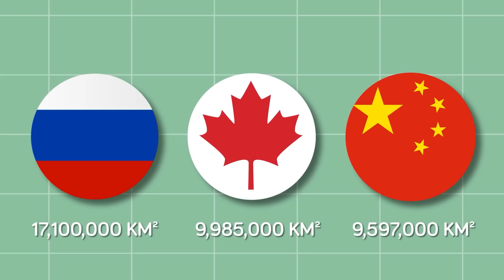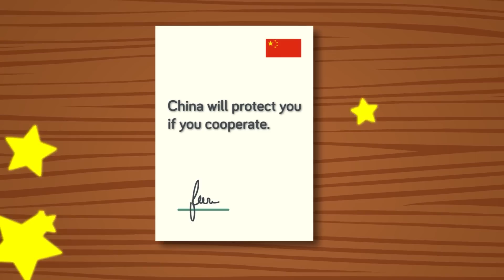China's Plan to Take Over the World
There’s no question that China is a massive world power. In fact, depending on your standards, it might be only the second superpower in the world after the United States. China has big ambitions and it seems will go to extreme measures to get what they want, so what are China's master plans for the world? Check out today's epic new video to see what China has actually been up to.